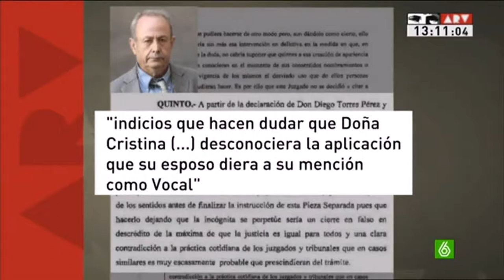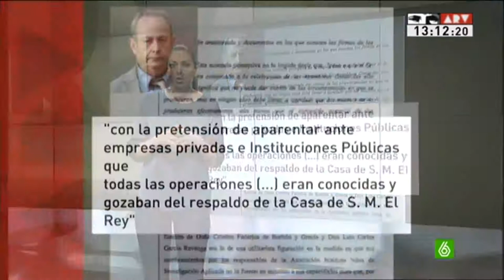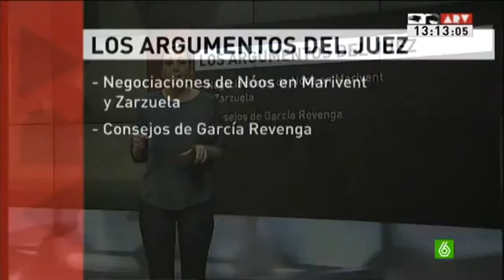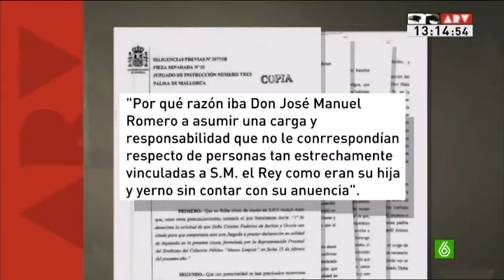Debate sobre la primera imputación de la infanta Cristina (parte 2 de 2) (04/04/2013)